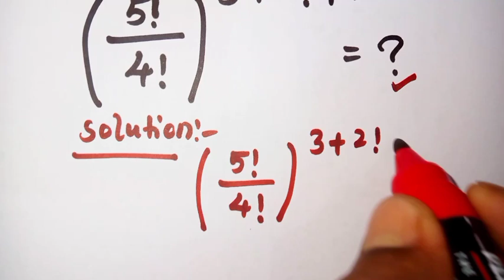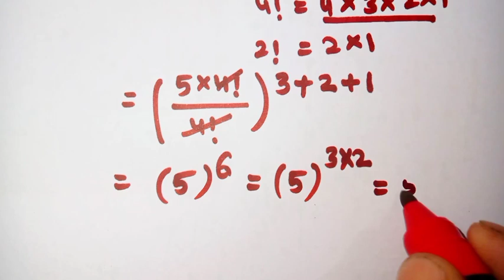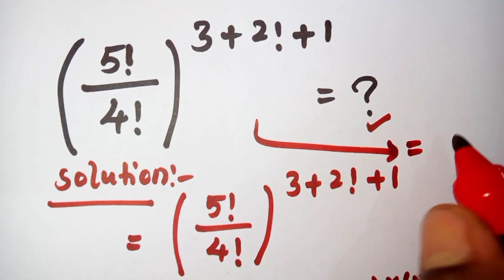Nice Exponent Math Simplification Problem.